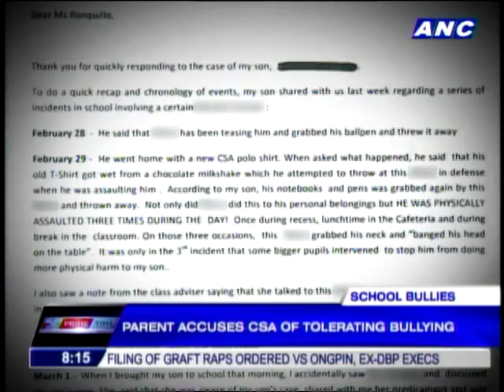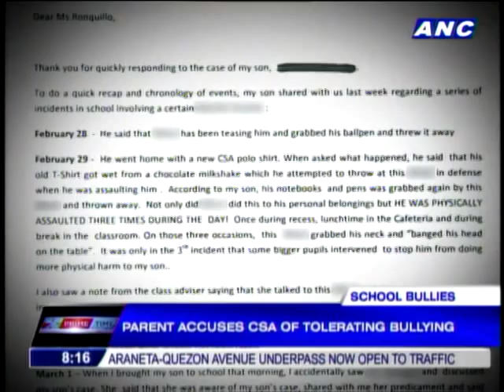Another alleged CSA bullying case surfaces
Another parent of an alleged bullying victim from Colegio de San Agustin (CSA) surfaces. He says despite the trauma experienced by his children, the school has not lifted a finger. Ces Oreña Drilon has the story.